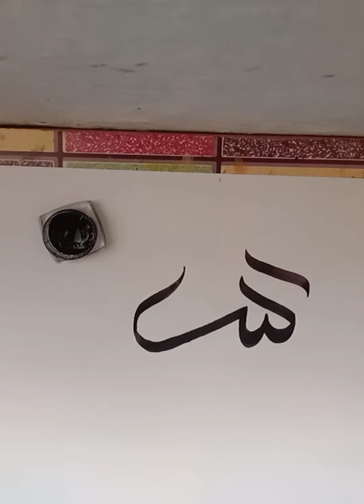Allah name calligraphy / 99 names of allah calligraphy/ allah name painting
how to make painting by using ibs paint/by m.arts